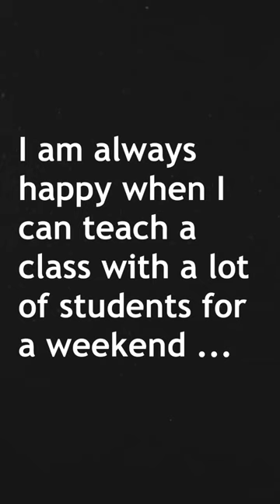WORKSHOP Results: painting strong atmosphere on Roman's Advanced Workshop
Thank you all for taking part in my Advanced Workshop in Augsburg, Germany.
 I am a proud and tired teacher!
for their support in this workshop!
See you soon for two workshops in the UK!

and like the video! You will help this channel to grow!